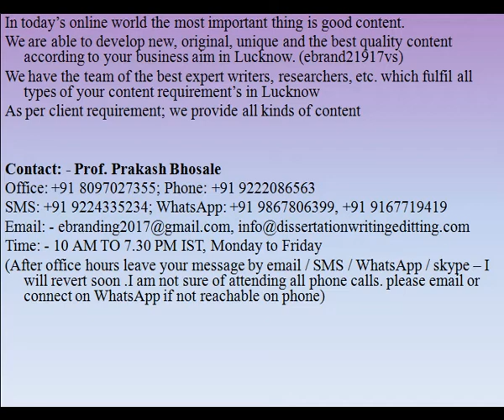eBranding India Providing the Best Content Writing Services in Lucknow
In today’s online world the most important thing is good content.
We are able to develop new, original, unique and the best quality content according to your business aim in Lucknow. (ebrand21917vs)